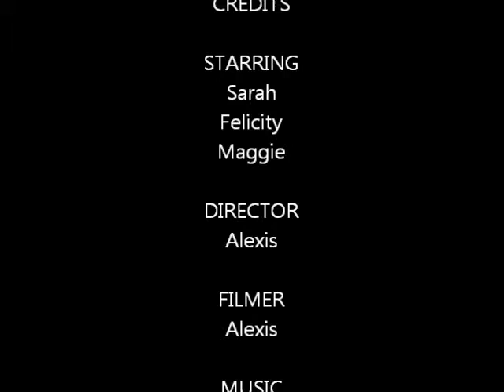Party Clean Up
comment rate subscride